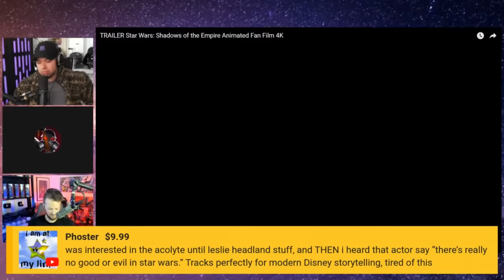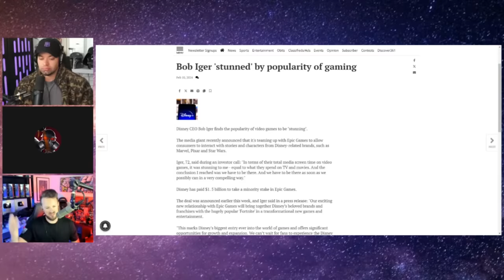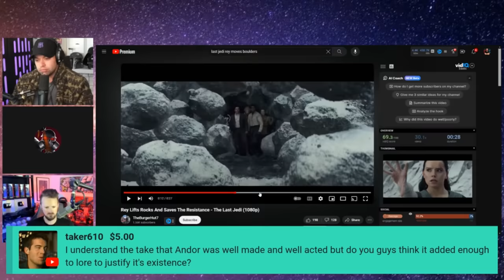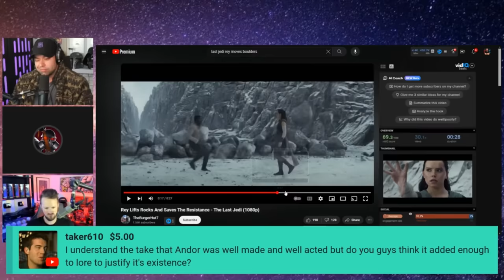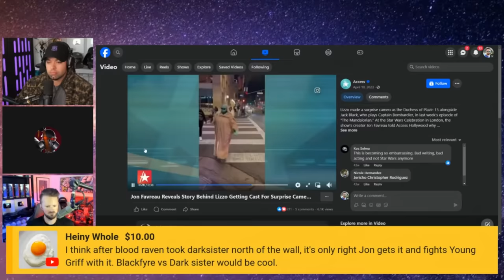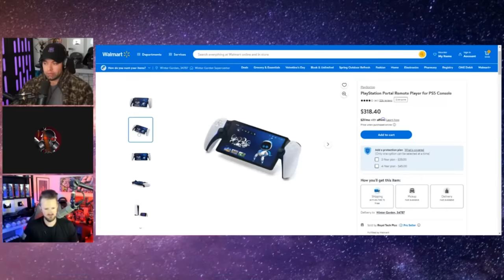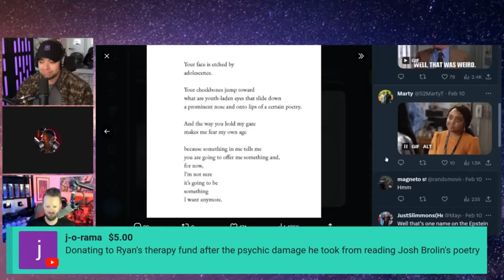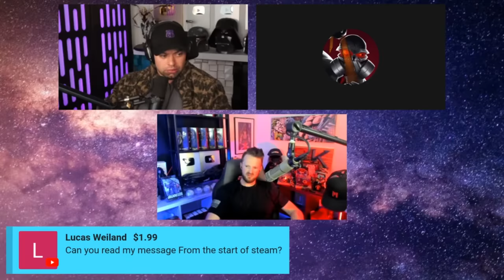Star Grift - Episode 8 - Theory discovers SS:KTJL & the grift crew begin to clash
We showcase the infamous moments from Suicide Squad: Kill The Justice League and discuss some finer points in Star Wars lore.